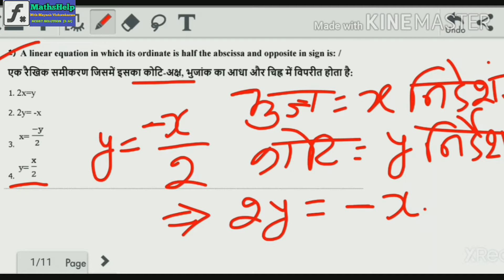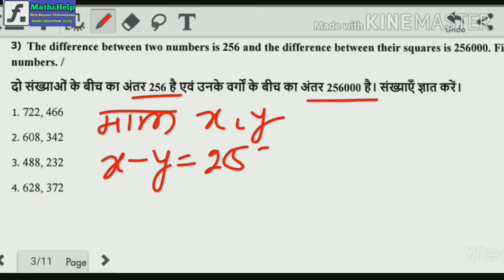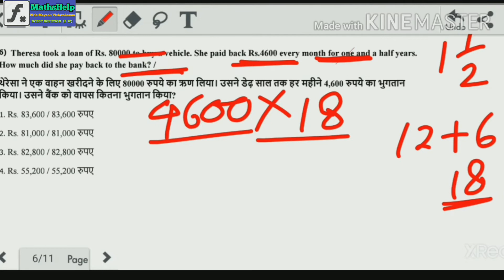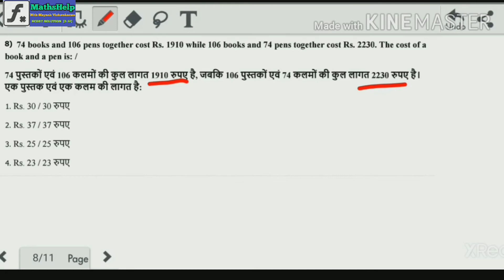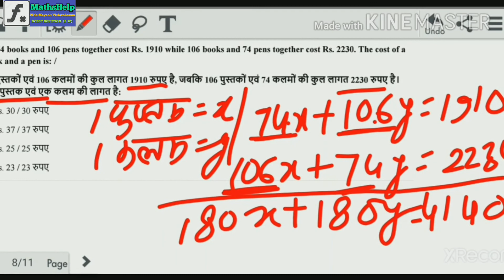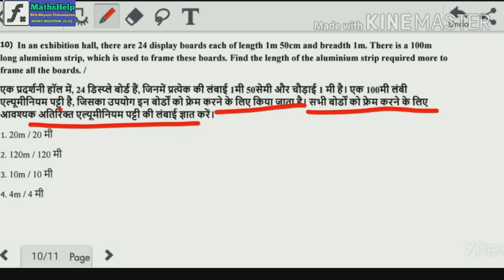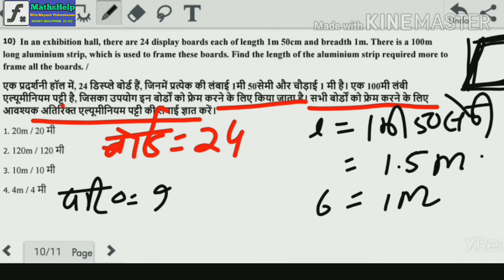IMP QUESTION JAIL PRAHRI ( जेल प्रहरी परीक्षा) PART_3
इस वीडियो में जेल प्रहरी परीक्षा 2018 में अलग अलग शिफ्टों में पूछे गए गणित के प्रश्नों को समझाया गया है।

IMP QUESTION JAIL PRAHRI ( जेल प्रहरी परीक्षा) PART_1
देखने के लिए क्लिक करें-

IMP QUESTION JAIL PRAHRI ( जेल प्रहरी परीक्षा) PART_2

घातांक के नियम जानने के लिए क्लिक करें-

बीजीय सर्वसमिकाएं के सूत्र के लिए  क्लिक करें -

भाग पर आधारित सूत्र को जानने के लिए क्लिक करें-